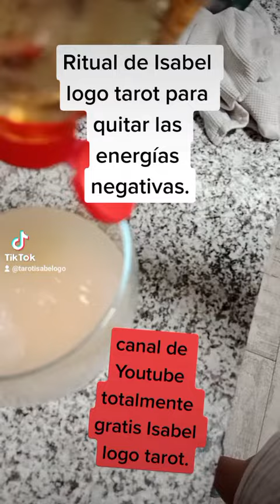Ritual para quitar las malas energías.